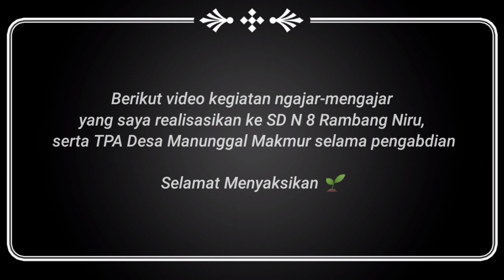KEGIATAN MENGAJAR SELAMA KKN DI DESA MANUNGGAL MAKMUR OLEH LUSI NUVITA ULPA (1820207044)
Nama : Lusi Nuvita Ulpa
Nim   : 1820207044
Kelas  : Pendidikan Biologi

Vidio mengajar selama KKN di Desa Manunggal Makmur, Kecamatan Rambang, Kabupaten Muara Enim untuk memenuhi tugas:
Mata Kuliah : Praktikum Pembelajaran Micro.
Dosen pengampuh: Kurratul Aini, M. Pd.